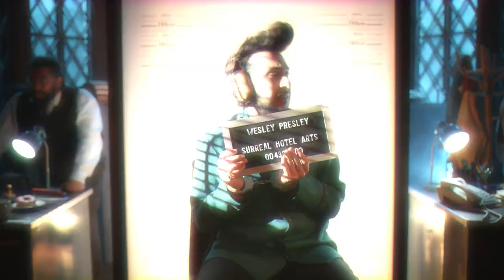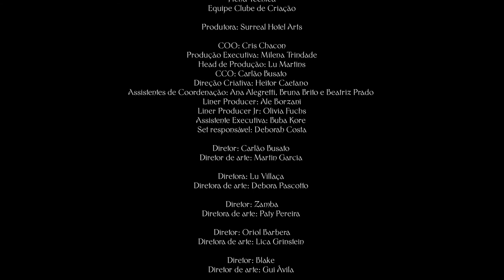Surreal Hotel Arts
Ficha Técnica
Equipe Clube de Criação
Produtora: Surreal Hotel Arts
COO: Cris Chacon
Produção Executiva: Milena Trindade
Head de Produção: Lu Martins
CCO: Carlão Busato
Direção Criativa: Heitor Caetano
Assistentes de Coordenação: Ana Alegretti, Bruna Brito e Beatriz Prado
Set responsável: Deborah Costa

Diretor: Carlão Busato
Diretor de arte: Martin Garcia
Diretora: Lu Villaça
Diretora de arte: Débora Pascotto

Diretor: Zamba
Diretora de arte: Paty Pereira

Diretor: Oriol Barbera
Diretora de arte: Lica Grinstein

Diretor: Blake
Diretor de arte: Gui Ávila

Criação e Roteiro
Heitor Caetano
Marcos Rocha
Alex Ulhoa
Victória Isabela

Equipe Técnica
Diretor de Fotografia: Fe Oliveira
Diretora de Fotografia – shadow: Camila Prisco
Dir. de Produção: Maria Luisa Ferrari e Marcelo Ferrari
Assistente de Produção: Rodrigo Moraes Carmignola
1ª. Ass. Direção: Tati Senna e Danilo de Andrade
2ª Ass. Direção: Ayla Vitoria
Figurinista: Giovanna Moretto
Ass de Figurino: Franciane Sampaio Batista
Produtores de Casting: Alice Wolfenson e Neto Avena
Ass de elenco de set: Shyrley Menezes
Produtora de Locação: Giselle Prado
Prod. de Objetos:  Patricia di Giorgio
Ass. Prod Objetos: Rafael Freire, Caio Carvalho, Morgana Colares, Simone Monteiro, Thais Seixas Caprino
Produtora de Arte: Cecilia Mota
Ass. De Prod Arte: Paulo Mariz da Silva
Assistente de Direção de Arte: Fernanda Franco, Ariádine Menezes, Sofia Terçarolli e Ale Vilela.

Design gráfico: TUPAX
Maquiadora: Fernanda Leite
Ass. Maquiagem: Adrianna da Silva

Steady Cam: Alexandre Ferracini
1º Assistente de Câmera: José Sergio Tavares
2º assistente de Câmera: Shoyama
Video Assist: Waldemar da Silva
Logger: Vanessa Cristina Alves
Gaffer: Poteto
1º ass de elétrica: Bruno Homem de Melo
Assistentes de elétrica: Felipe Batista, Robson Souza, Rone Soares, Leandro Mourão
Chefe de Maquinaria: Rodrigo Fidelis
1º Ass. Maquinária: Fabiano Dias
Assistentes de Maquinária: Fabricio Galli, Mozart Pereira, Fábio Campos, Juliano Capinan
Som Direto: Camila Braune
Contrarregras: Vinicius Ribeiro, Marcio Cavalcanti, Guilherme Ferreira, Matheus Carvalho
Ajudantes Objeto: Carlos Alberto, Lucas Cavalcante, Juliano Furtado, Vitorino Ferreira, Jorge Eduardo da Silva, Felipe Santos

Ass. De set: Moisés Nascimento, José Aldevan, John Alan Inácio e Leandro Alves
Elenco Principal:  Camareira (Larissa Ferrara),  Mágica (Preta Ferreira), Cozinheiro (Eddy Soares), Hóspede (Samuel Sollar), Cantora (Morgante), Locutor (Cesar Brasil)
Coadjuvantes:  Alex Ulhoa, Buba Kore e Bruna Brito
Making Of: Giulia Peveralli e Bruno Peveralli
Montador: Ivan Kanter
Finalização: Marcelo Barbosa e Pedro Falcone

Pós Produtora: Warriors
Correção de cor: Psycho – Marcio Pasqualino
Produtora de Audio: Jamute
Biomédicos: Alberto Domingues e Luana de Assis

Sanitização: Izailton Feitoza
Gestão de resíduos no set: Luana Fernandes
Catering: Rosa Mileo

Motoristas
Marco Galletta
Aderval Silva
Darcy Leonardo da Silva
Aurillo Matias Junior
Renato Bastida
Gilma Barreto
Ronaldo de Oliveira
Sergio de Oliveira
Marcio Dianis Santos
Roberto Porfirio
Edgard Borges
Seguranças: Geneci Fernandes e Willian Lopes

Fornecedores Parceiros
Barcelona Filmes
Locall de Cinema e Televisão
ACR Fidelis Grip
Estudio Quanta
Cine House Equipamentos
Next Move
Fabrica Brasileira de Imagens
MB Locação Geradores
CAV Eventos LTDA
Transkinder
A&G Locações de Veículos
RL SENA locação de Veiculos
Águia Locações
JK Fire- Elias

Agradecimentos
Lu Oppido
Acervo do Contra
Museu Vituzzo
Atelier Industrial
Objetos de cena
Freetura
Yamada acervo
Utimuras
Teo
Denis antiguidades
Arquivo Vivo
Produttore
Conexão
Novelo Locaçoes
Mário Bock
Aguinaldo Neon
Alisson
Brecho Spazzio
Nas meninas
Casa dos Dois
Lumi transportes
Basic Props